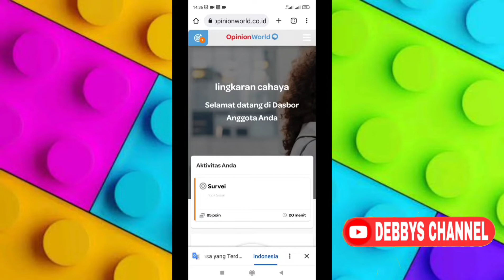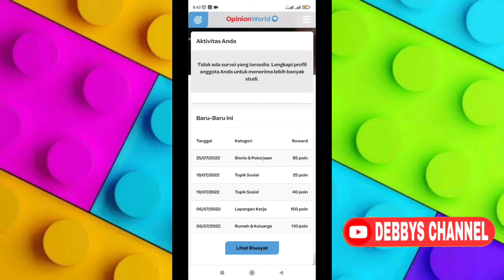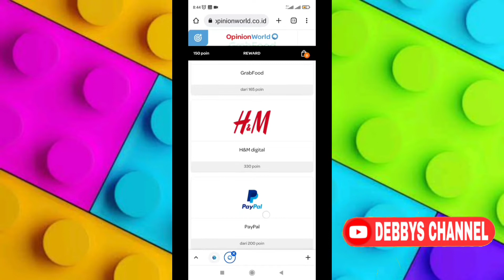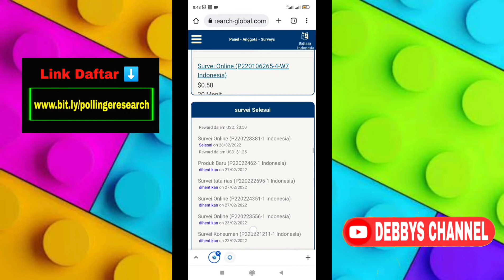PART 1 | WEBSITE PENGHASIL UANG 2022 | CUAN TERUS TERBUKTI MEMBAYAR TANPA UNDANG TEMAN (RECOMMENDED)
🔥Rekomendasi Aplikasi & Website Penghasil Uang 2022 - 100% Membayar :

Part 5️⃣
💰Bonus Register $10
Part 5️⃣

💸 Surveytime 👇
❣MISI❣⤵️
🌷SURVEY
🌷MINIMAL WD $1 USD

💸. ATTAPOLL

Part 4️⃣

Part 3️⃣

Part 2️⃣

Part 1️⃣

🆓💸ஜ Website Penghasil Dollar & Bitcoin Gratis 100% - Legit Terbukti Membayar (Mirip LootUp)__ஜ

Minimum WD $1 (1000 points)

📽️ PART-1 CARA WD DI APK WESTMONEY & DAFTAR E-WALLET GOMORECOINS

📽️ Bukti WD $68 | LIVE WD

📽️ PART-3 CARA WD DARI GOMORECOINS KE TRC20 TRUST WALLET

📽️ Panduan Daftar & Jalankan Misi LootUP :

✅ REGISTRASI LootUP
✅ VERIFIKASI
✅ CARA JALANKAN MISI

✅  LIVE WD PEMULA WAJIB TAU !! TRIK WD BERKALI-KALI

✅  CARA ATASI GAGAL LOGIN DI APLIKASI LOOTUP

✅  CARA TAMBAH BANYAK EMAIL KE 1 AKUN PAYPAL 2022 DAN CARA ATASI BANNED DI APLIKASI LOOTUP

💸 Surveytime 👇
❣MISI❣⤵️
🌷SURVEY

❣MISI❣⤵️
🌷SURVEY
🌷MINIMAL WD $3 USD

💸Aplikasi Honeygain🔥
❣MISI❣⤵️
🌷Berbagi lintas jaringan
🌷MINIMAL WD $ 20 USD
🔘Free $5
🔘Per Reff 10 %
✅Verifikasi email
✅Done biarkan apk jalan sendiri ngumpulin pundi dollar